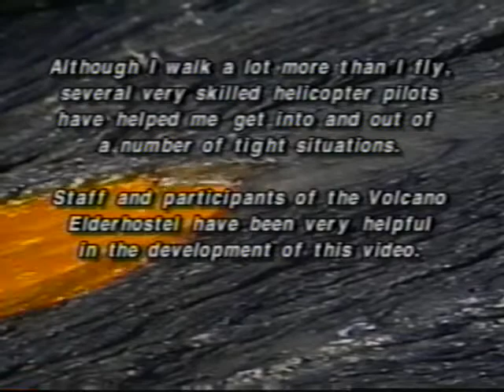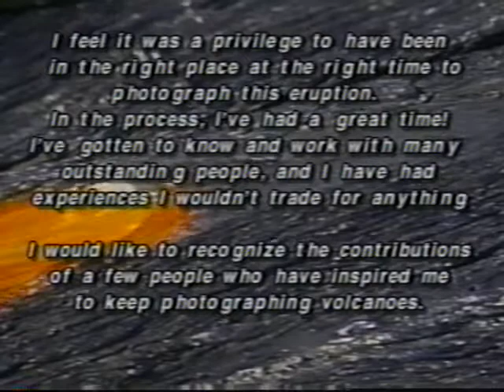"Summer 1995 Eruption Kilauea Volcano Update" VHS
A pretty great self-made documentary about the 1995 Kilauea volcanic eruption.